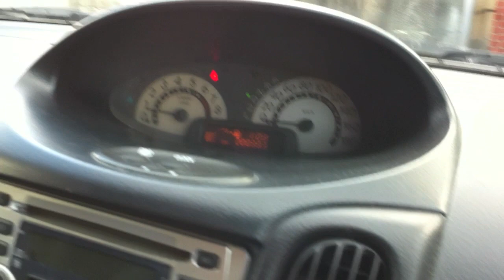JVlog Reality TV - "I'm Hungry. Let's Go To Lunch"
Come along with me to grab some grub.